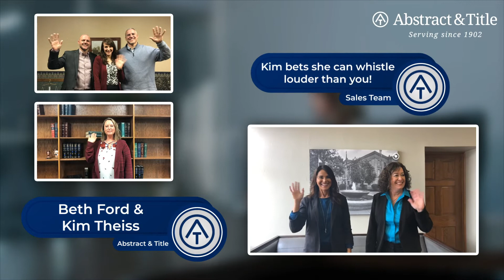Meet Our Abstract & Title Team - Comer Law, General Manager & Sales Team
Abstract & Title works diligently to ensure our customers all over Indiana have the best experience possible with us. There's a lot going on in our eight Abstract & Title locations, and it's all for you and your customers wherever their transactions are in the Hoosier State.